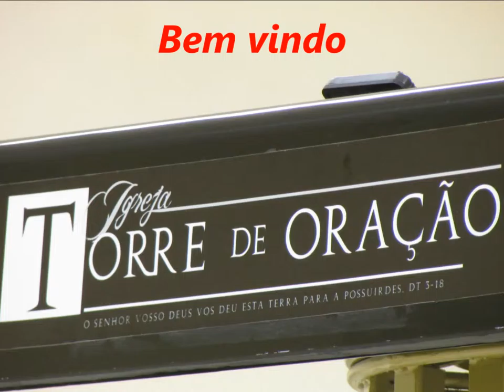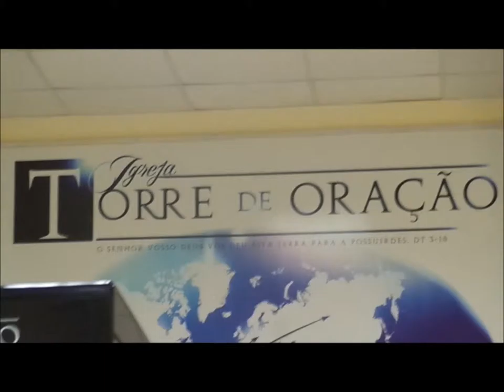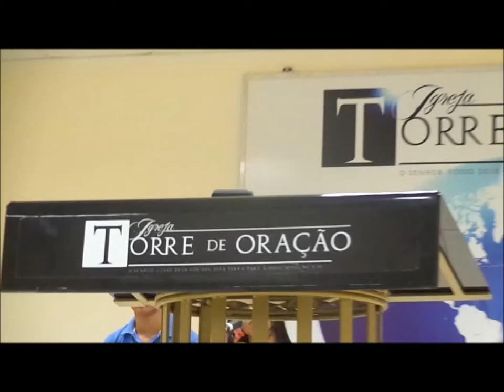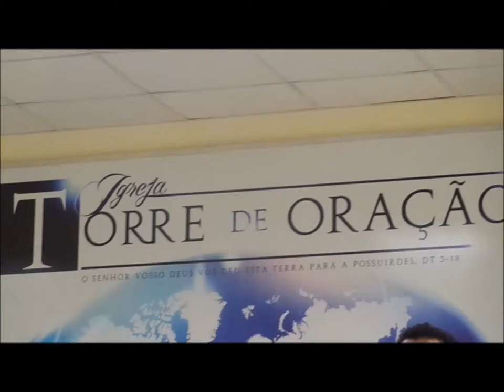Torre de Oração.......08 Julho 2015 - Santo Andre - B.H - M.G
Orem em todo Lugar